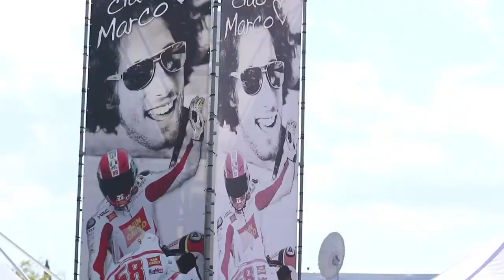Viscolube: Meeting ‘Innovation & Sustainability’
Meeting ‘Innovation & Sustainability’: Viscolube ha presentato la linea di prodotti HG Gruppo II+, un nuovo successo nel campo dell’innovazione tecnologica.  Nella stessa occasione, in concomitanza alle gare di Moto GP del Circuito Mondiale di Misano Adriatico, Viscolube ha sostenuto il progetto di sensibilizzazione ambientale KISSMisano2017.